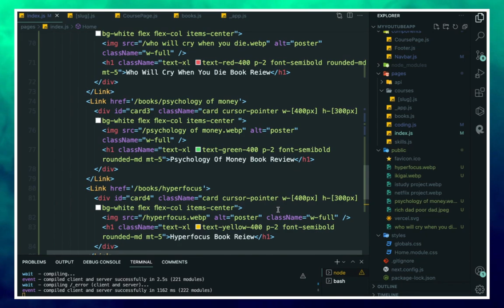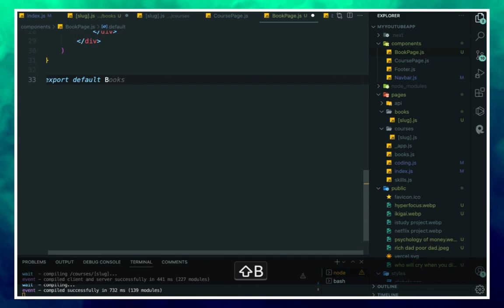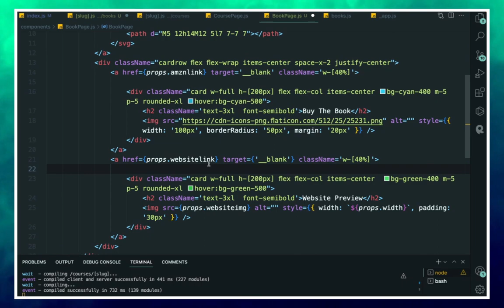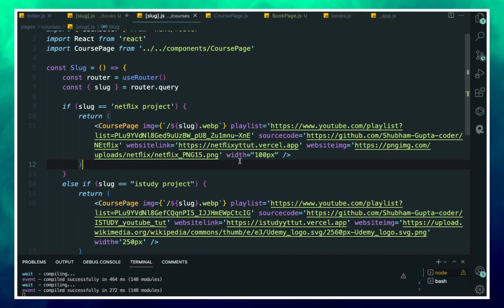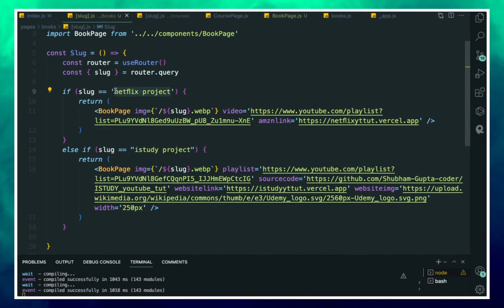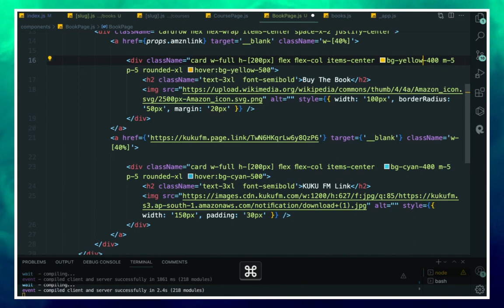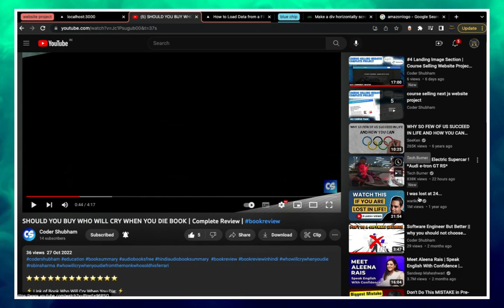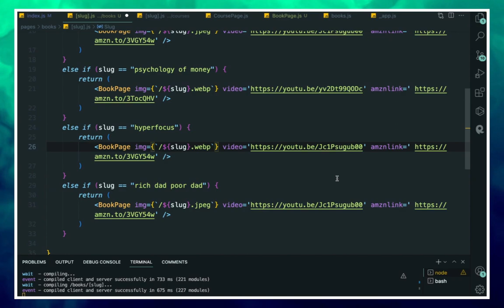#10 BOOK SHOWCASE PAGE | Youtube Channel Website Next Js Project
Hello Guys In today's Video we will make a website which is a PERSONAL YOUTUBE CHANNEL WEBSITE You can customize it  as  per your personal needs too. You can add this site in your resume.

⚡All Links : ⚡

⭐Book Summaries⭐

⭐School / College⭐

⭐About Channel⭐

⭐Devices used in this video⭐
⚡1. Similar to my PC:⚡